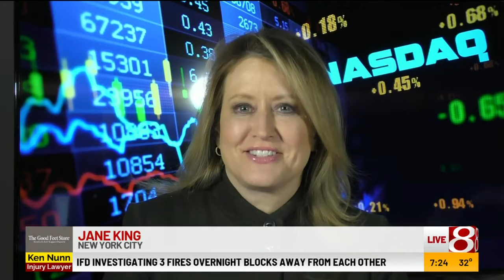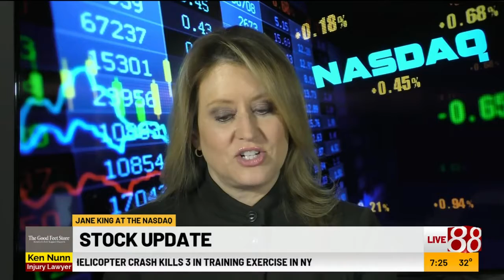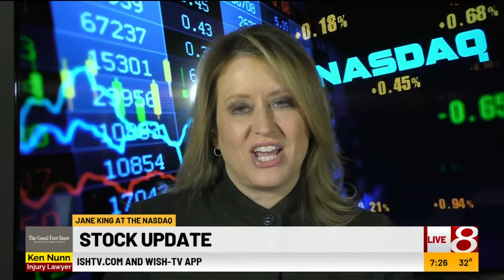Thursday's business headlines